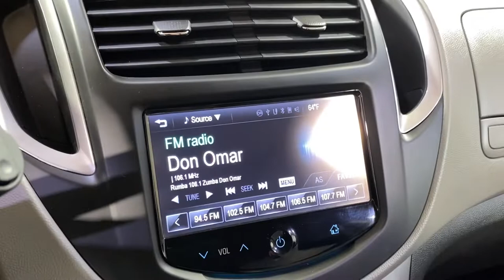2016 Chevrolet Trax LT MEDIA SCREEN BACK-IP CAMERA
755752

ADAPTIVE CRUISE CONTROL, AUXILARY AUDIO INPUT, BACK-UP CAMERA, BLUETOOTH CONNECTION, CD PLAYER, CROSS-TRAFFIC ALERT, POWER DRIVER SEAT, TIRE PRESSURE MONITOR, USB, 118-POINT INSPECTION PROCESS.

26/34 City/Highway MPG